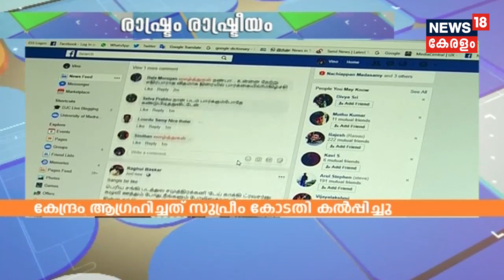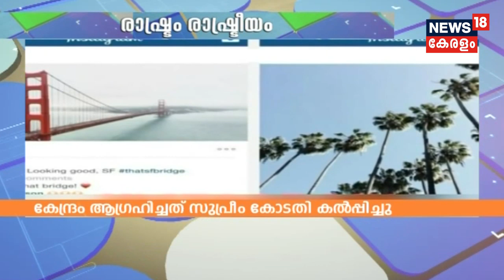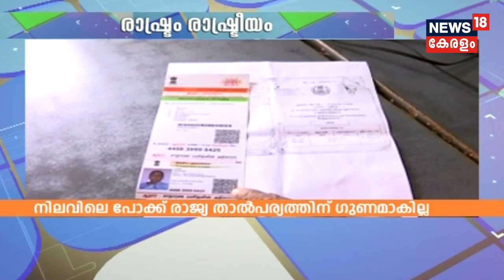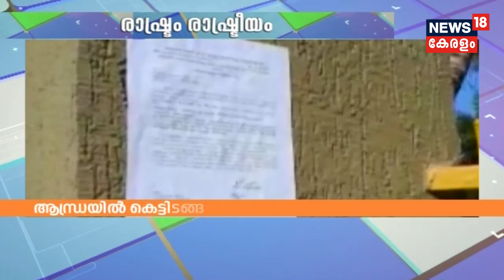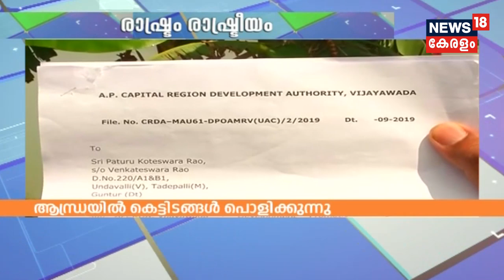രാഷ്ട്രം രാഷ്ട്രീയം:സാമൂഹിക മാധ്യമങ്ങൾക്ക് മൂക്കുകയറിടാൻ സുപ്രീംകോടതി നിർദ്ദേശം|Rashtram Rashtreeyam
Watch Rashtram Rashtreeyam show, in which  News18 Kerala Political Editor, TJ Sreelal, dissects the major headlines in the national politics.